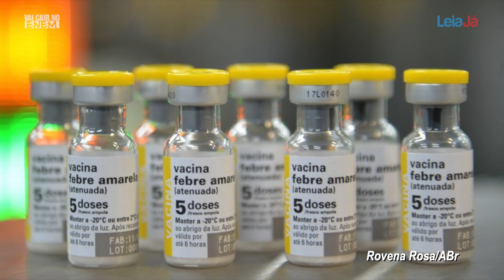Do sarampo ao HIV: saiba como doenças podem cair no Enem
Recentemente, diversas doenças se apresentaram em evidência no Brasil. Febre amarela, sarampo, poliomielite e HIV são algumas delas. No programa especial do Vai Cair no Enem, a influenciadora digital Thaliane Pereira recebe o professor Carlos Bravo para explicar qual a relação da biologia com essas patologias e como elas podem virar tema de questão no Exame Nacional do Ensino Médio (Enem).